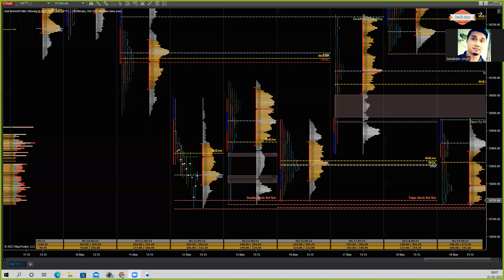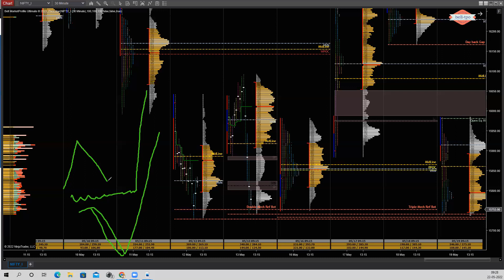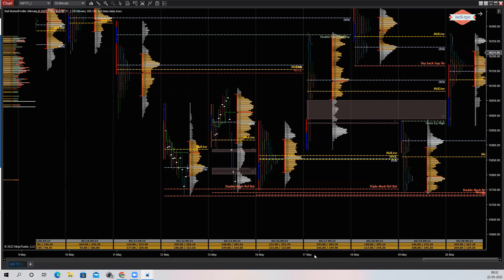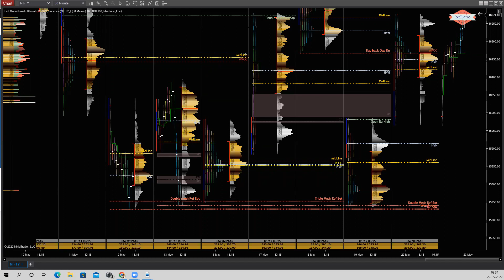feedback from my client